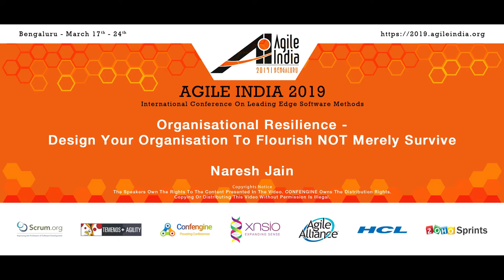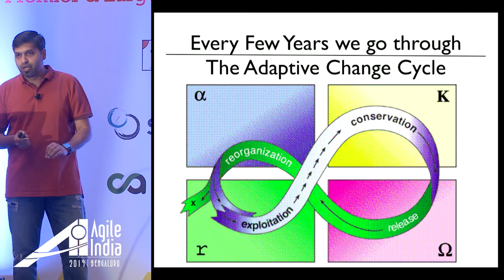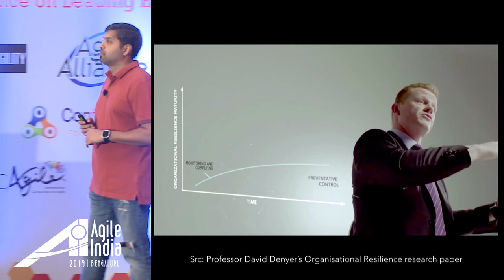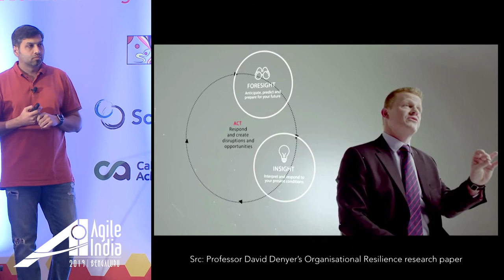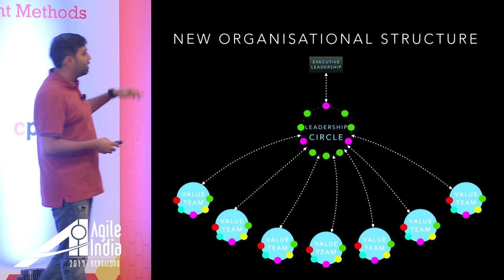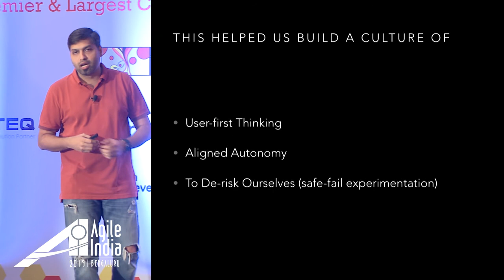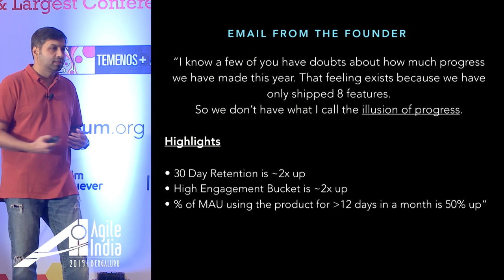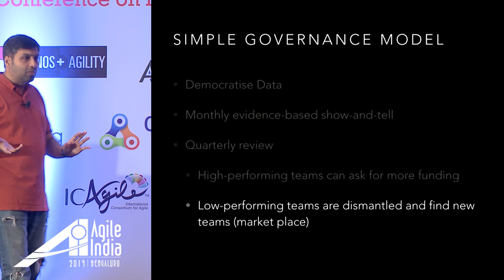Organisational Resilience - Design your Organisation to Flourish by Naresh Jain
A resilient organizational can not only adapt and respond to incremental change but more importantly, can respond to sudden disruptions and also, be the source of disruption in order to prosper and flourish.

The traditional risk management approach focuses too much on defensive (stopping bad things happen) thinking versus a more progressive (making good things happen) thinking. Being defensive requires consistency across the organization and this is where methodologies like Plan-Do-Check-Act (PDCA) come in. However, PDCA approach does not bake in the required progressive thinking and flexibility required for a fast company organization which operates in a volatile environment.

Professor David Denyer of Cranfield University has recently published a very interesting research report on Organizational Resilience. He has identified the following four quadrants across to help us think about organizational resilience:

preventative control (defensive consistency)
mindful action (defensive flexibility)
performance optimization (progressive consistency)
adaptive innovation (progressive flexibility)

In this talk, I'll share my personal experience of using this thinking to help an organization to scale their product to Millions of users. I've dive deep into how we structured our organization for Structural Agility and how we set-up a very lightweight governance model using OKRs to drive the necessary flexible and progressive thinking.